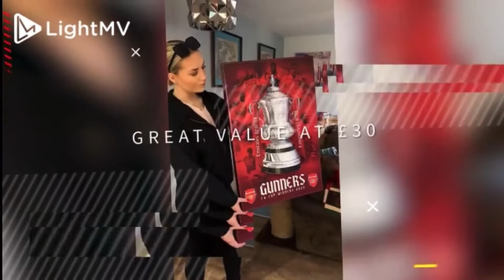Arsenal 0 - 1 Olympiacos | Arsenal vs Olympiacos Half Time Match Reaction | Arsenal News Today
Arsenal 0 - 1 Olympiacos | Arsenal vs Olympiacos Match Reaction | Arsenal News Today

In the Arsenal news today I discuss about Arsenal 0 - 1 Olympiacos and do Arsenal Match Reaction on the first half of the game! Also I discuss about the major talking points in arsenal vs olympiacos in the europa league, if and an arsenal olympiacos match review for Arsenal 0 - 1 Olympiacos! What other Arsenal match reactions should I discuss in my next video?

COYG :)